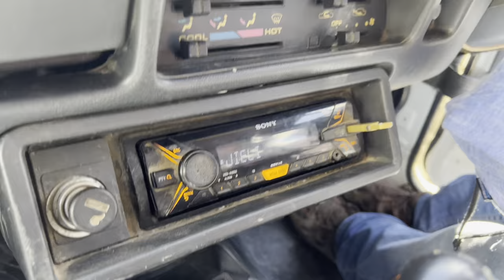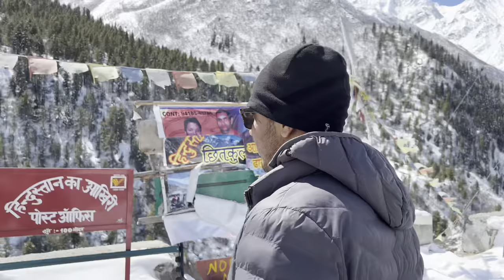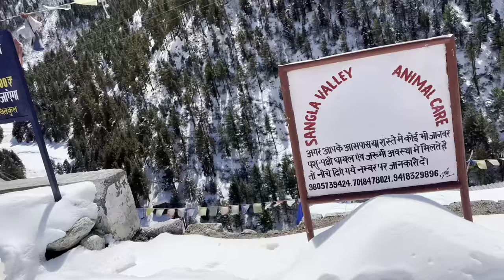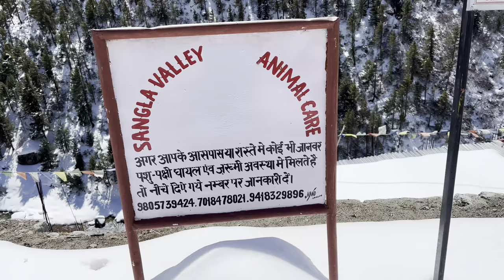Winter Spiti 2022 | Day 3 Sangla | Batseri | Rakccham | Mastrang | Chhitkul | VLOG 35 | Pajero Stuck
This video is about my 3rd day of SPITI Trip, where we explored Chhitkul and One of the Car from the group got stuck in snow.